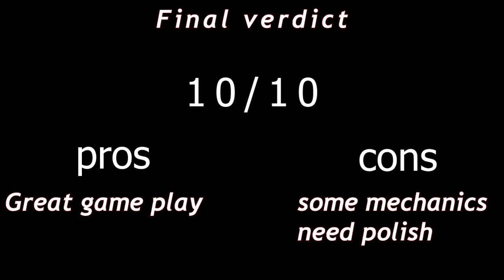trepang 2 The greatest shooter ever made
One of the greatest shooters out there, the game were guns snap and songs slap

This is the Full version of a short I uploaded

This video was made in a rush maybe I expand on it soon when the full game comes out

please try this game it's free on steam!

free games this month, good FPS, FPS review, trepang, stealth, pistol, SMG, AR, shotgun, suppressed SMG, suppressed pistol, scoped barrels, no ADS, greatest game you have never played, the third greatest game you never played, free games in november 2022, game reviews of this month , Jhon twenty- twenty eight, three free games with pewds, long live ashur, full stop punctuation, quick game review, this game is cheaper than that useless fortnite skin you are going to buy, don't waste money on warzone skins, Apex black friday sale is good but this game is literally free give it a shot!, please, full-stop punctuation , period, |LMAO|, forced walking simulator stealth sections, play this while we wait for Hakita to give us act III requiem, A good free game with full action, Backrooms easter egg in trepang, trepang two, game review, you will not disdain do not fear submission your mission is surrender, serenity and open the light, give in to those voices, the numbers mason what do they mean, bravo ghost going la coiste